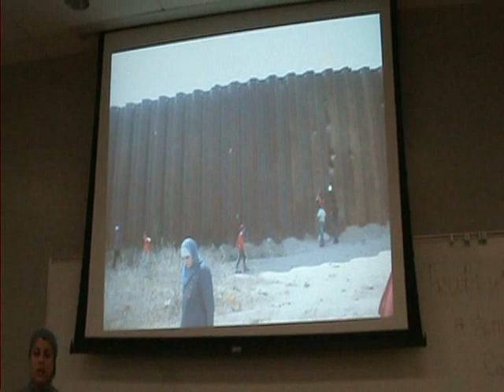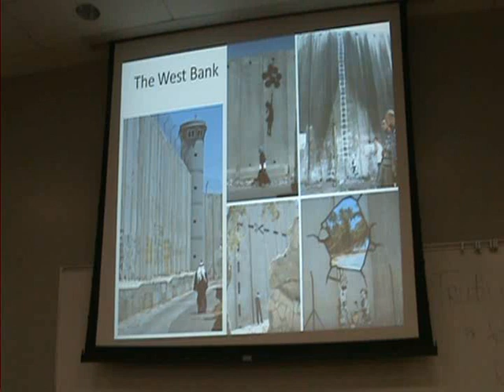Palestine 101 by Reem Salahi (3 of 10)